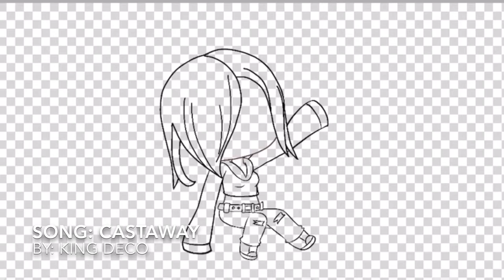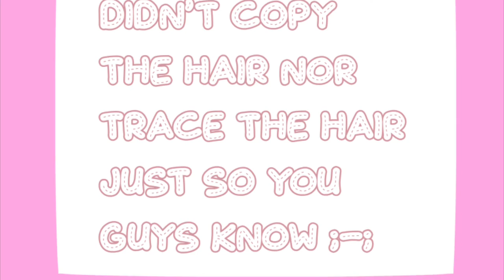Speed edit for star shine aka my sister!!💕💕 -w- Happy birthday to her✨🥳💕💕 (Gift for star ;w;)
Happy birthday sister!! I wish you the best!!

Song: castaway
By: King Deco

Bye guys!! Stay safe!!✨💕💕